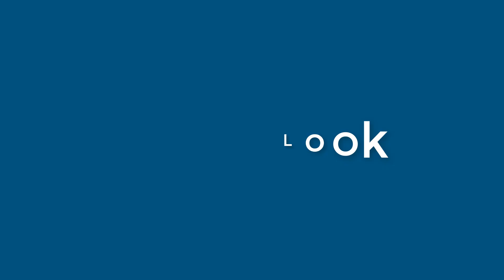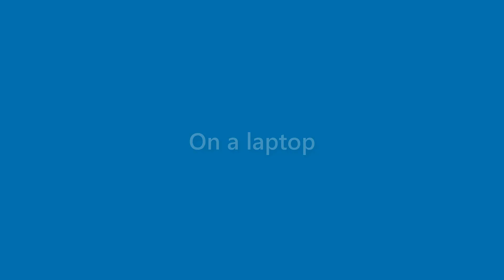Billie Dickerson - appearance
Name Look - Billie Dickerson - appearance. In this video we present "Billie Dickerson" name look and feel in various scenarios.
This video will cover:
How does "Billie Dickerson" look as a personal letterhead?
How does "Billie Dickerson" look on a business card?
How does "Billie Dickerson" look on a computer/laptop screen?
How does "Billie Dickerson" look with different background colors?
How does "Billie Dickerson" look with various fonts?